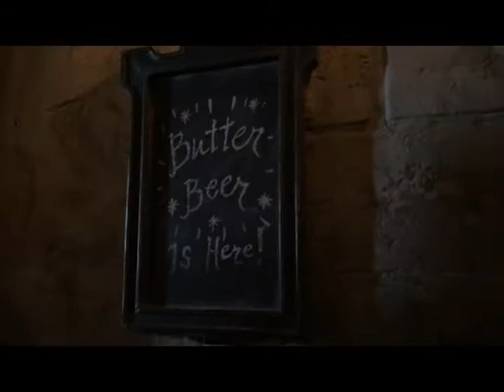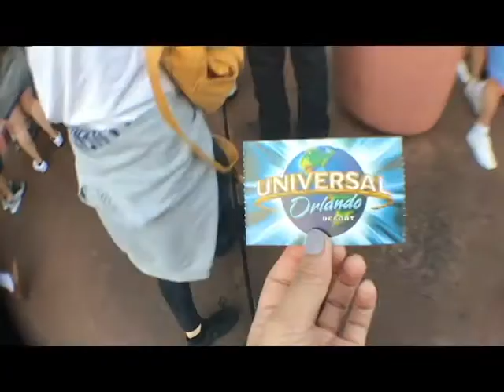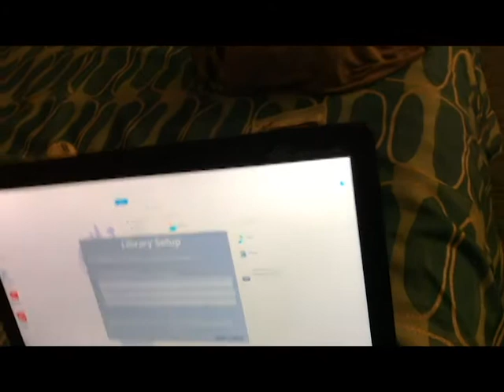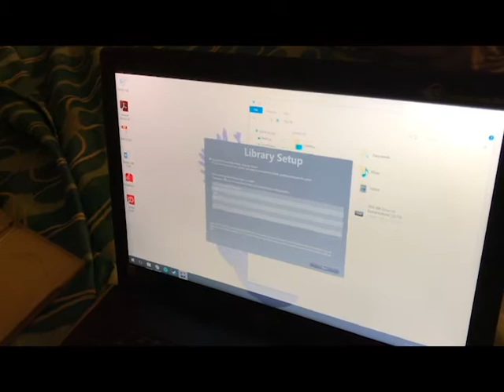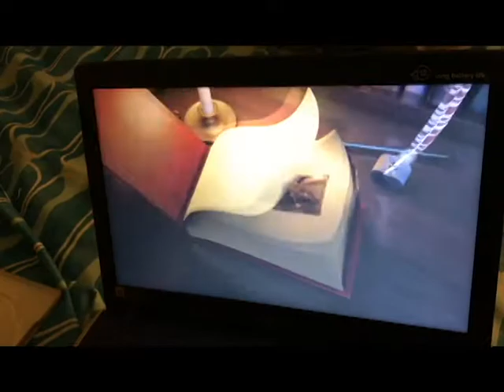Universal Studios Orlando Vlog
Happy New Year! I had the pleasure of spending my post-christmas, pre-new year's in Orlando, Florida where my cousin, my aunt and I explored Universal Studios. Lots of Harry Potter and butterbeer was involved.

3:30 Animal Actors
6:05 Bertie Bott's Every Flavour Beans Challenge

Instagram, Twitter, Snapchat: @felinahfrance